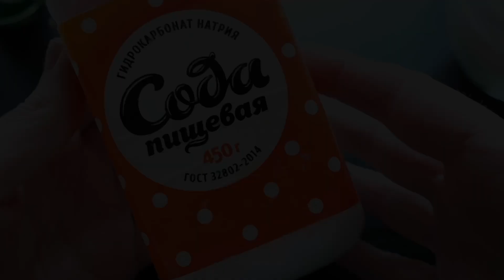КОЖА как У МЛАДЕНЦА за 1 ДЕНЬ ! Сода Для Удаления Морщин МАСКА ДЛЯ ЛИЦА ОТ МОРЩИН Рецепт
НАНЕСИТЕ Перед Сном УТРОМ Гладкое Лицо без Морщин ! Подтянет Дряблую Кожу Маска от Морщин

Результат ПОРАЗИЛ ! СИЛЬНАЯ Маска с Содой Омоложение на 10 Лет Маска Для Лица от Глубоких Морщин !

Всем Здоровья и Красоты!